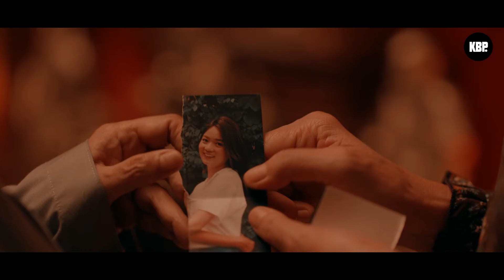Tonton ‼️ 10 arti mimpi melihat ular!!!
Salam Spiritual

arti mimpi dikejar ular
arti mimpi melihat ular banyak
arti mimpi buruk
mimpi melihat ular
mimpi buruk tentang ular
mimpi digigit ular
mimpi dikejar ular
mimpi buruk di makan ular